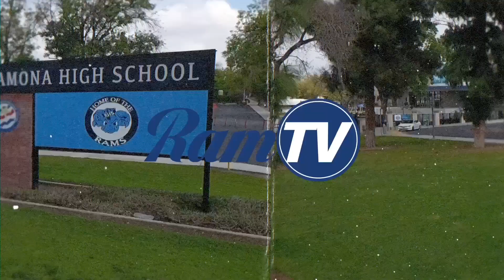Ramona RamTV News - February 23, 2024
RamTV is an award-winning daily news and entertainment program comprised of 9th - 12th graders from Ramona High School located in Riverside, California.